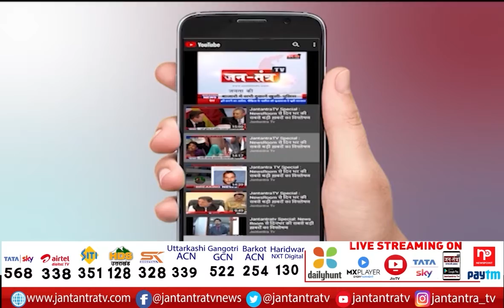Jayant Chaudhary On BJP | Jayant Chaudhary Parivartan Sandesh Rally | Jayant Chaudhary Muzaffarnagar